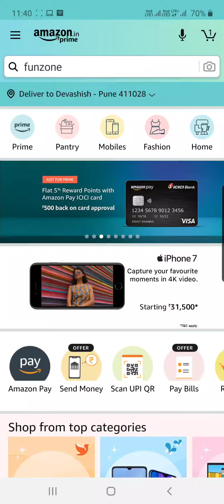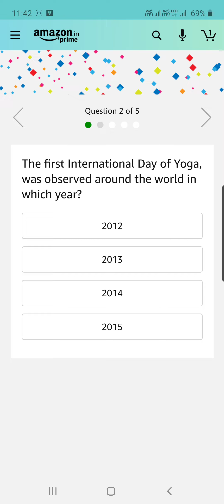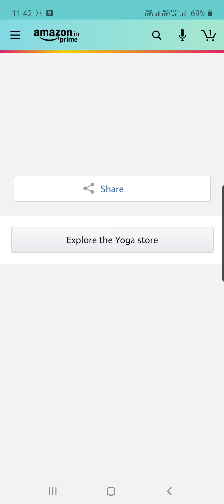Amazon World Yoga Day Quiz Answers : Play And Win 10,000 Rs Pay Balance (10 prizes)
Today's Amazon World Yoga Day Quiz Details
Amazon quiz today prize – 10,000 Rs Pay Balance
Amazon quiz Date – 16th Jun 2020 To 30th June 2020
Winners List Will Declared On – 15th July 2020
Winner:10